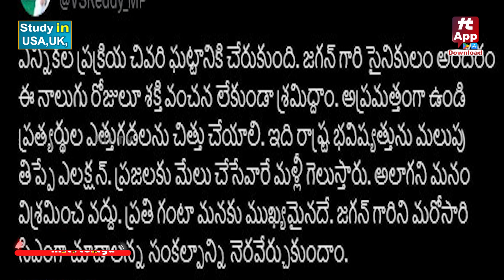Vijayasaireddy Message To YSRCP Leaders | AP Latest News Updates